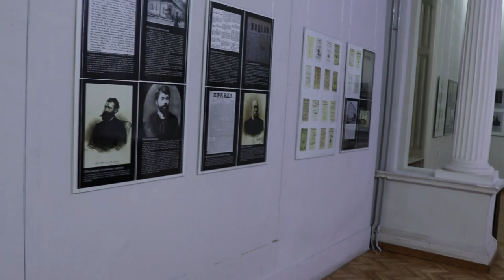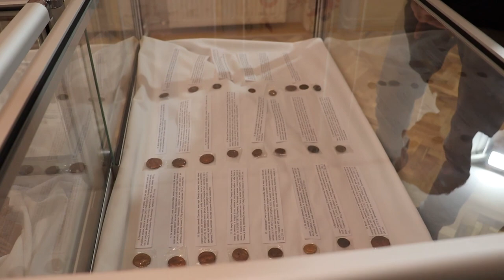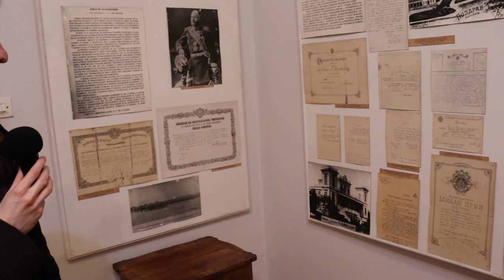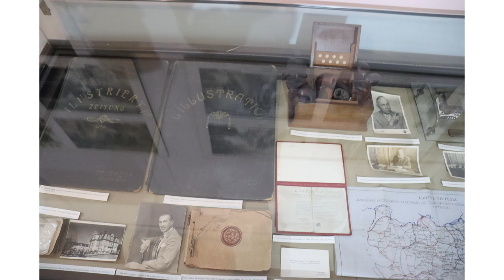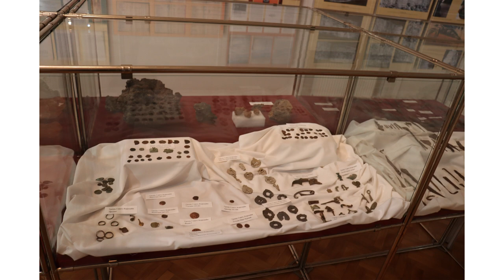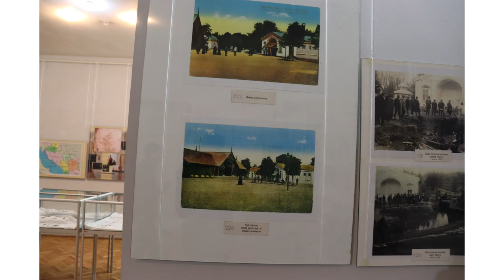ZAMAK BELIMARKOVIĆ - MINI VLOG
Još jedan video na kanalu @mdmekipa1349 u kome možete naučiti puno toga...
Odgledajte video do kraja jer ćete čuti i videti puno zanimljivih stvari...
Muzika koja je korištena u ovom videu:
Modifikacije:
Skraćivanje i prilagođavanje.